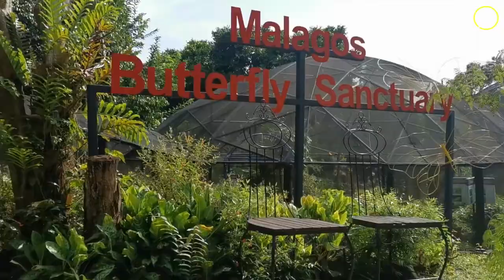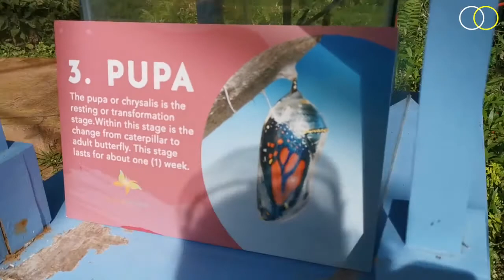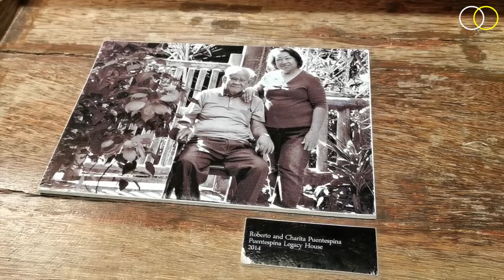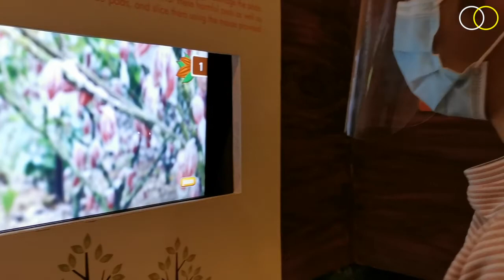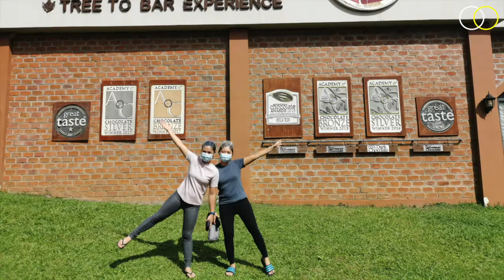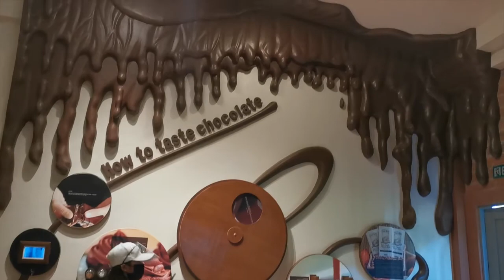Vlog # 17: Malagos Chocolate Museum | Part 2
This is Part 2 of our Malagos Garden Resort experience in the new normal.